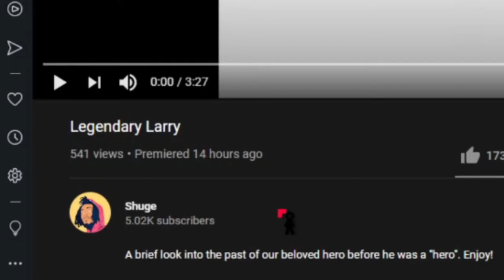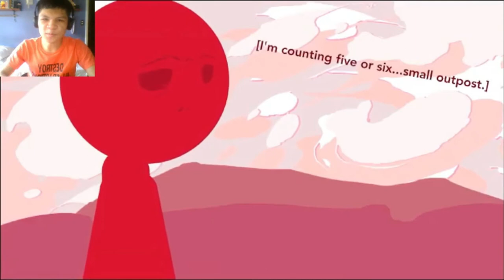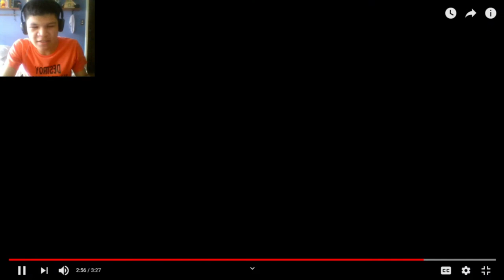Legendary Larry | [REACTION]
Music Background:
AVM SHORT EP16. Note Block- Green's Jam